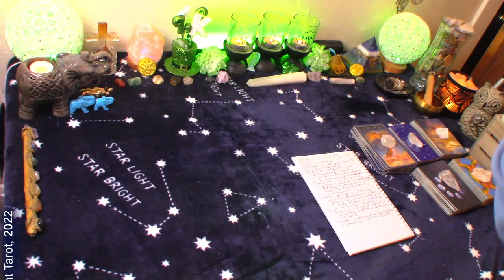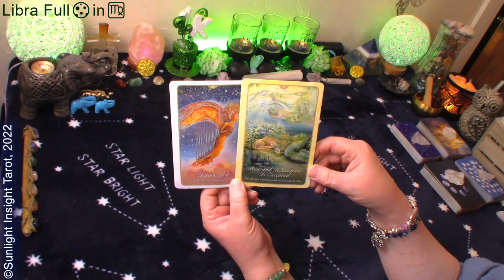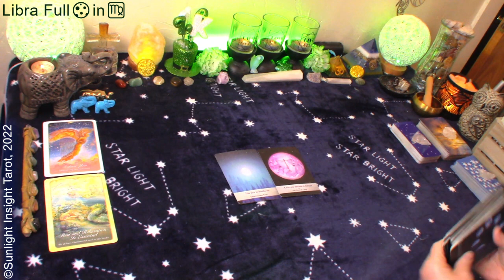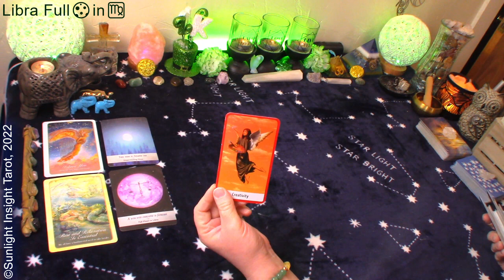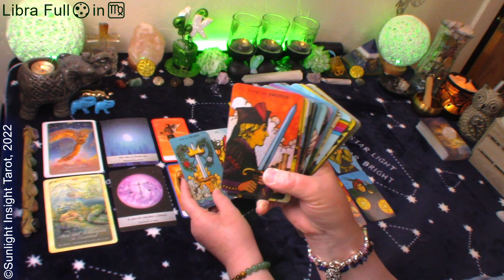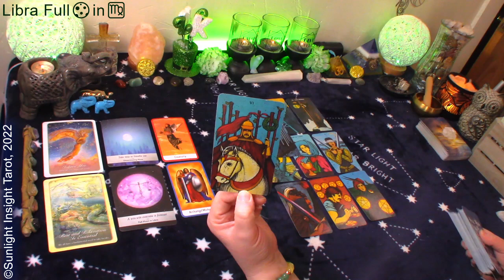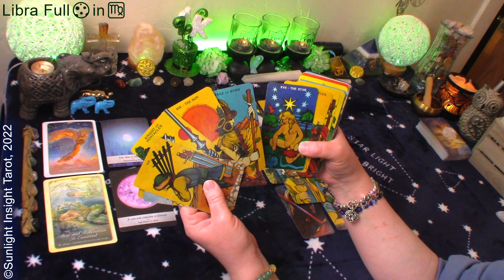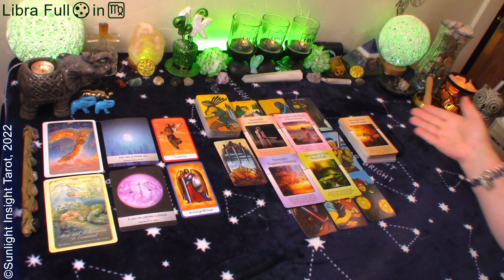Libra Tarot🤍They Return With An Overflowing Cup of💗! A Big Win!⚖️You Are Protected!🛡️March Full🌕in♍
Libra March 2022 Full Moon in Virgo Tarot Oracle Reading. Look at all energies and advice/guidance from the universe/spirit. This is a general love tarot reading for Libra Sun, Moon, Rising and Venus.🙏

⌛TIMESTAMPS⌛
0:00 Libra March 2022 Full Moon in Virgo
2:15 Libra March 2022 Full Moon in Virgo Oracle Reading
7:00 Libra March 2022 Full Moon in Virgo Tarot Reading

Mary F.

Whispers of Love Oracle
Moonology Oracle
Guardian Angel Oracle
The Power of Surrender Cards
Chrysalis Tarot
Morgan Greer Tarot
New Palladini Tarot
-10" Selfie Ring Light w Tripod Stand & Cell Phone Holder